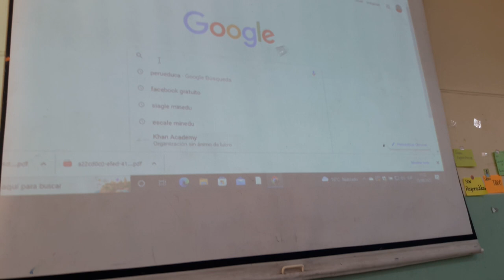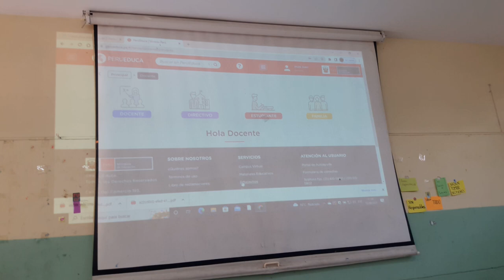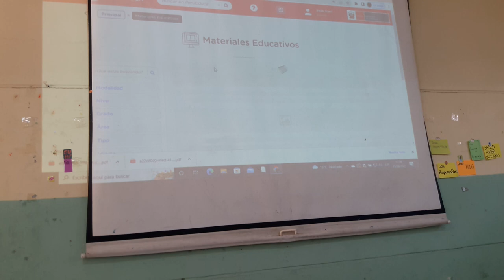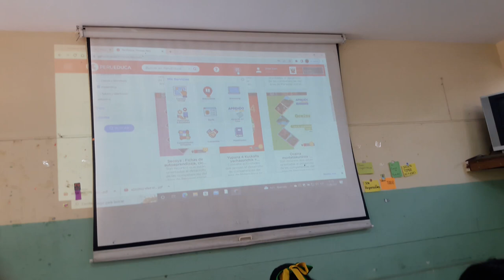Perueduca plataforma del MINEDU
Perueduca es una plataforma educativa excelente para trabajar con los niños y jóvenes en clase.